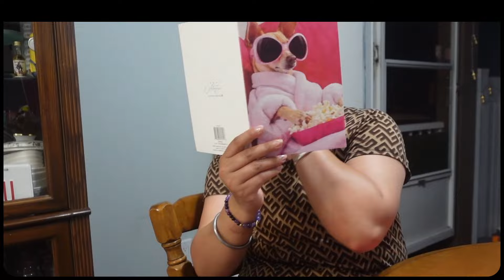My Best Friend's Birthday In Canada | INDIAN TO CANADA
HOLA!

travel and fun VLOGS
tips related to Canada
ielts tips: how to score 8777
leaving India VLOG
IELTS GENERAL
how to pack for Canada
how to get the medical done
how to get the police clearance certificate of India and Germany
PREGNANCY IN CANDA
LIVE BIRTH

LOADS OF VIDEO WILL BE DROPPING ON MY CHANNEL.

xoxo